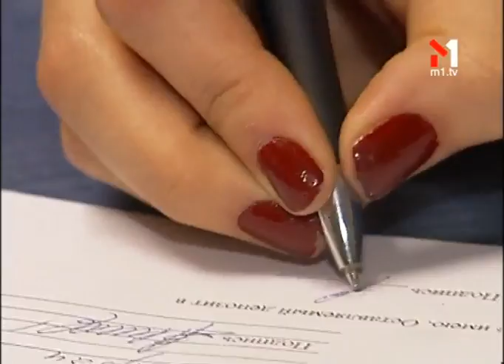Готель Для Тварин (01.09.2011). Guten Morgen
Готель Для Тварин

«Guten Morgen» — інформаційно-розважальна ранкова програма у прямому ефірі. Гаряча інформація, порція хорошого настрою і на десерт — зіркові гості. І все це з доставкою просто до тебе в ліжко!